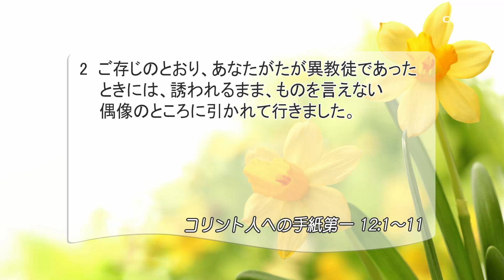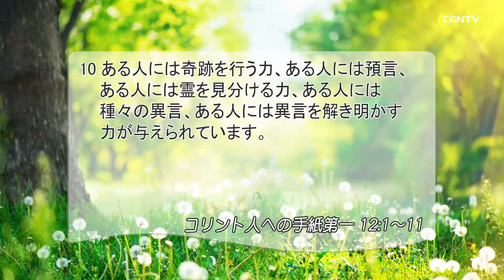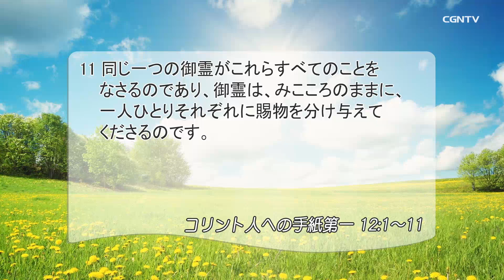[リビングライフ]多様な賜物の根源は一つの御霊です(コリント人への手紙第一12:1-11)｜齋藤篤牧師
⛪日本基督教団 仙台宮城野教会[宮城]｜齋藤篤牧師